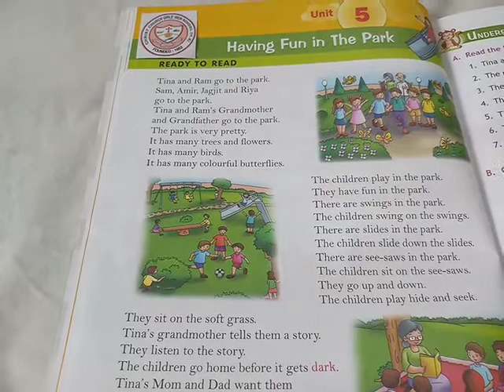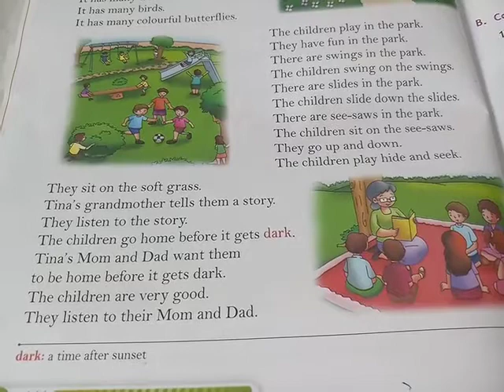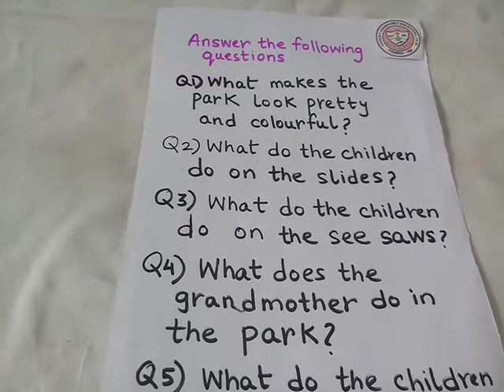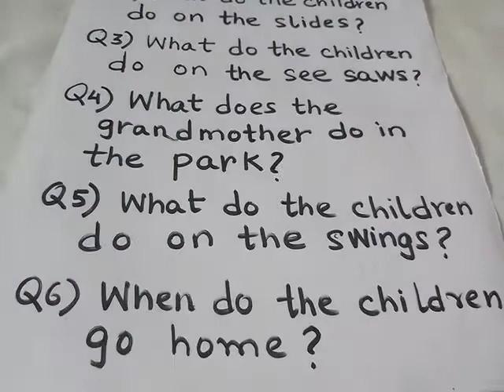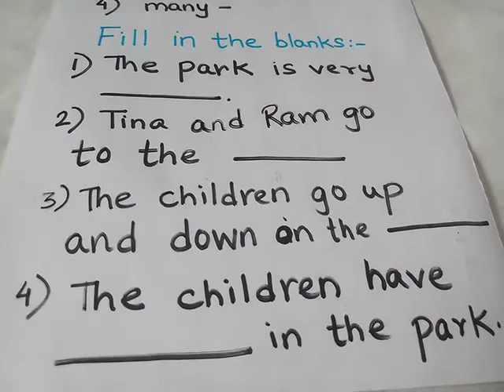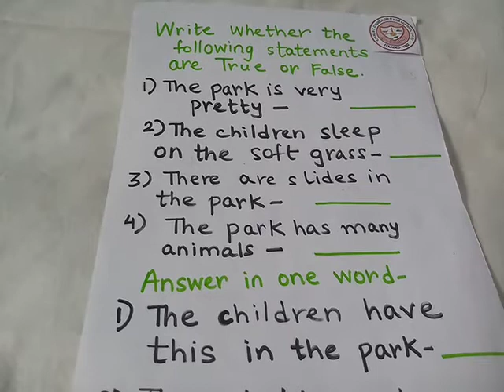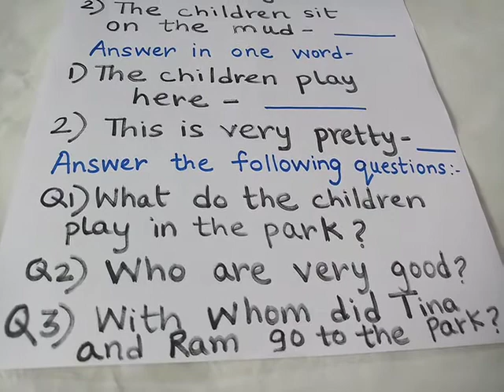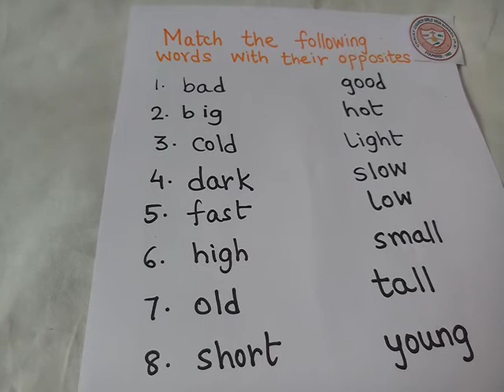Class 1 English Revision 3